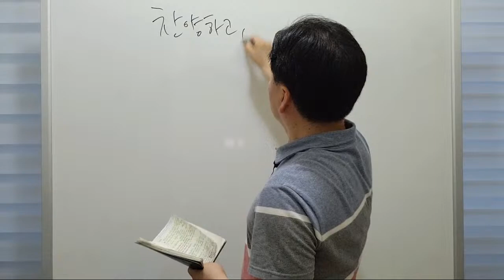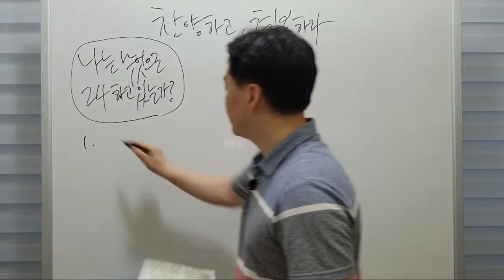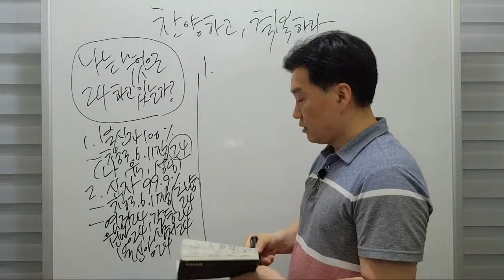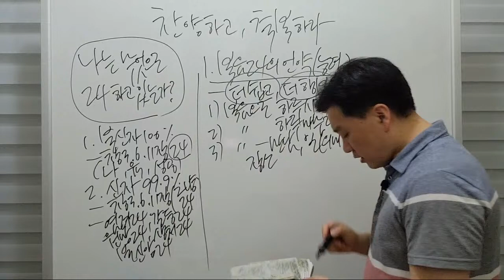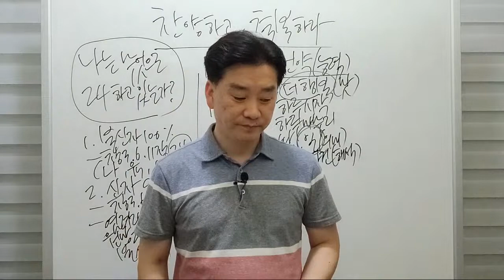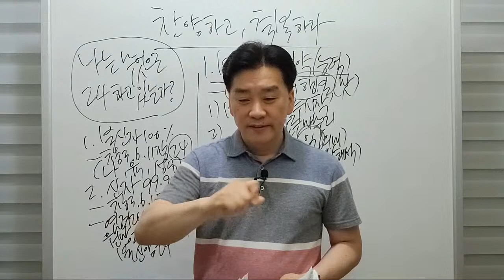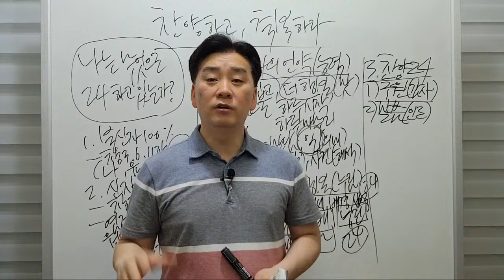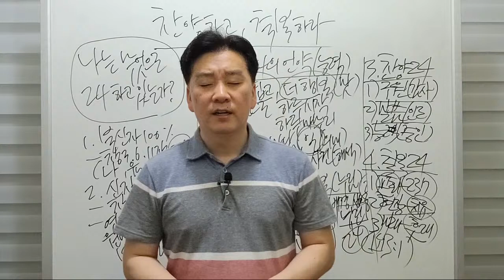7/28 연제수요예배 [찬양하고 축복하라]